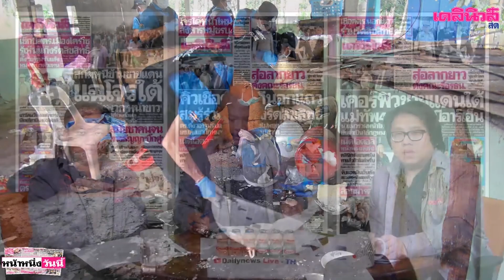แม่ทัพภาค4กร้าว ตามล้างผลาญ20โจรใต้ให้สิ้นซาก เร่งสกัดหนีข้ามชายแดน | เดลิ[HOT]นิวส์081162